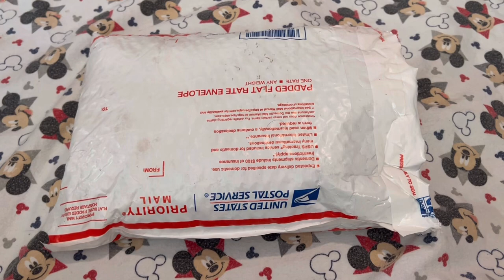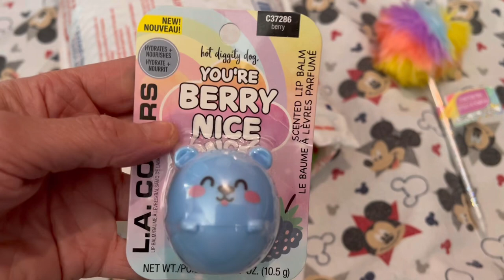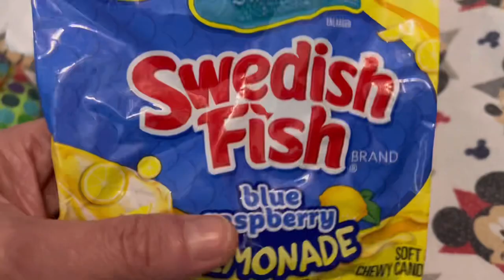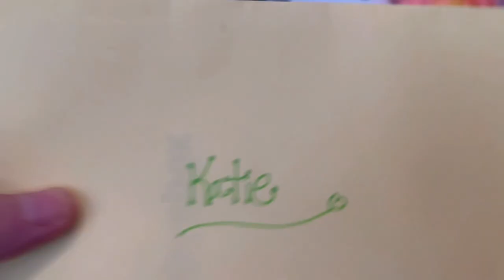Friend Mail/Happy Mail From My Good Friend Taylor.❤️😊